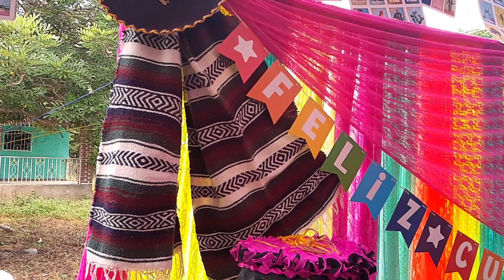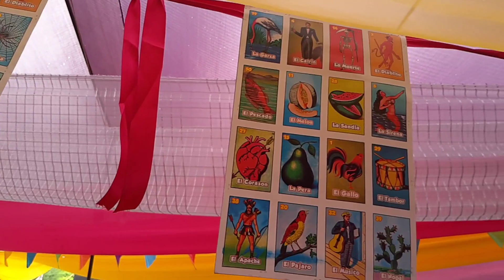y Llegamos a mi fiesta con la música de viento ❤️❤️en Las Minas Guerrero LINETH GUADALUPE